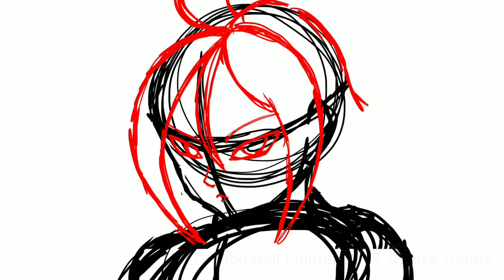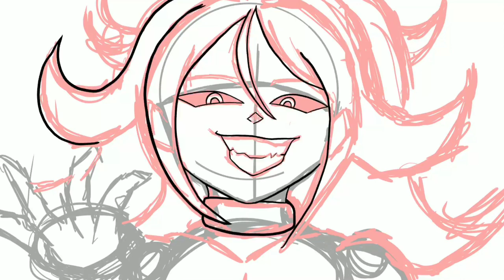Android 21 (Labcoat and Majin) Speedraw/ Timelapse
Here ya go, another one of my drawings in a Timelapse!

I feel like these give away how unorganized my sketches are, but eh